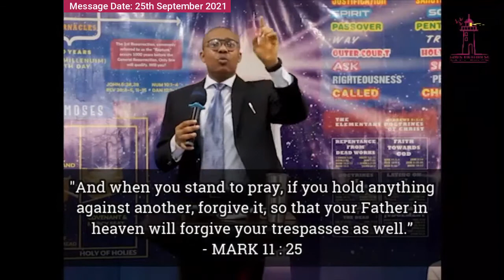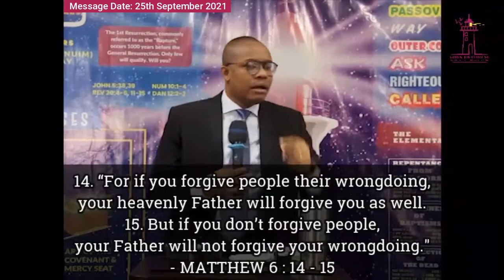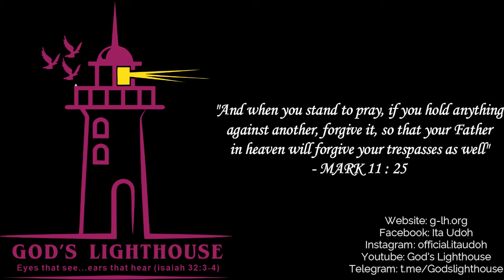The Power of Forgiveness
Power is unleashed for different levels of freedom when you let go of bitterness, resentment, malice, and hurt.

Unforgiveness is like a cage but you can be free this very hour. WATCH!